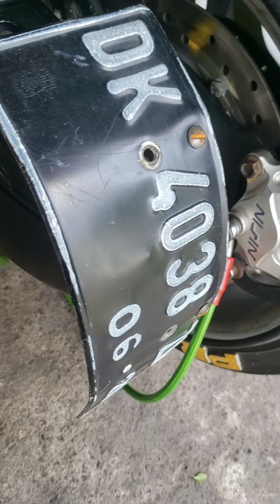Cara sambung selang rem belakang dengan menggunakan baut biasa.tanpa baut banjo